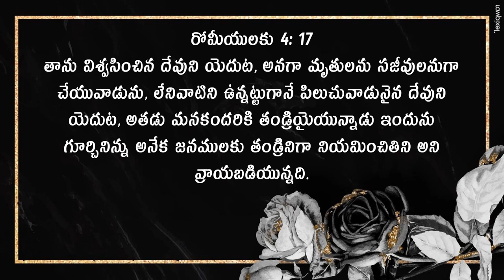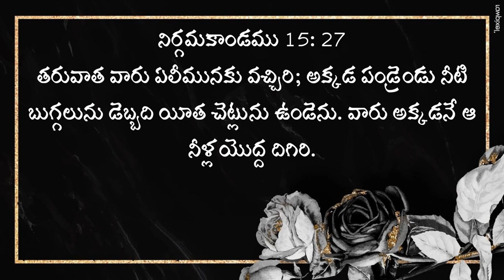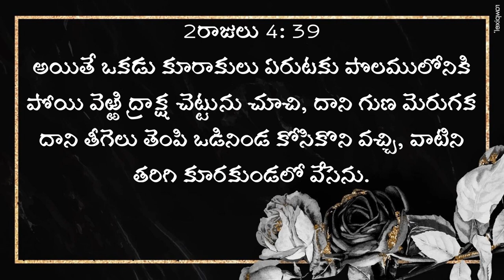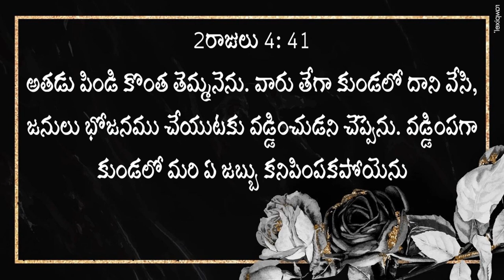HOME SUNDAY WORSHIP SERVICE || 12-JULY-2020 || IPC Kanuru || Dr L.Samuel Garu